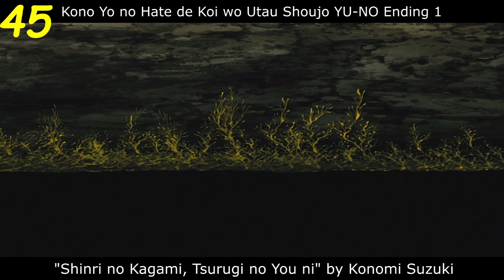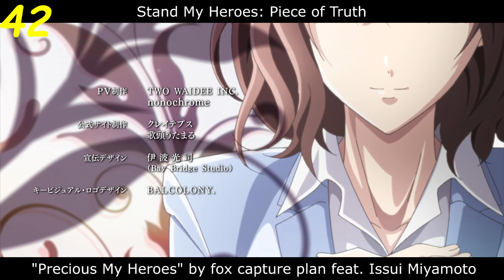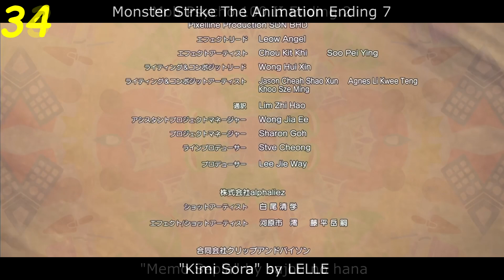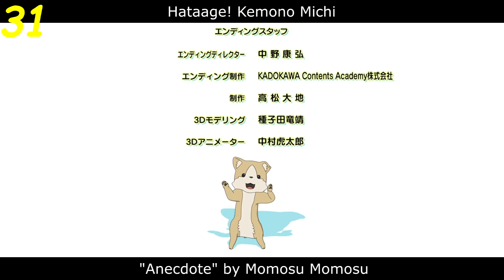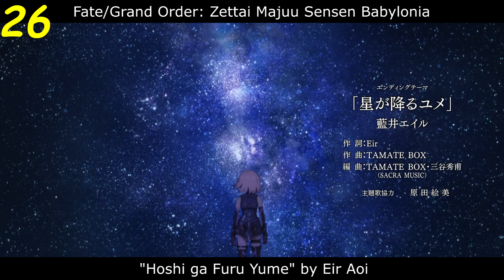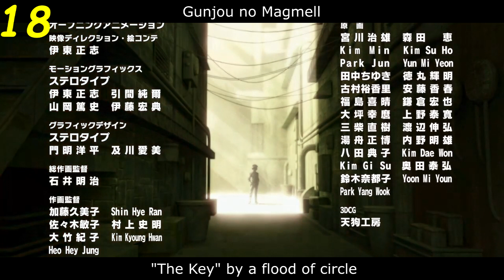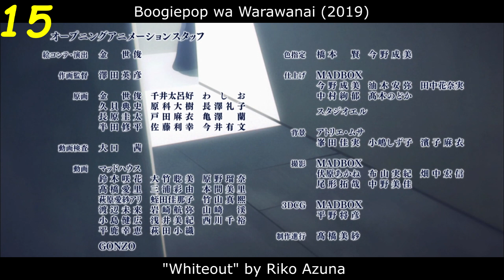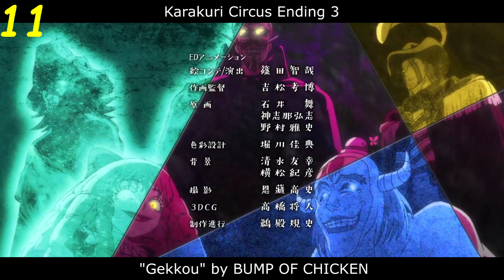My Top 50 Anime Ending Songs of 2019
Hello guys! This is pickaguard 2 here! In this video, I will showcase my top anime ending songs of 2019! :)

This year of Endings is just straight out crap to be very honest, not a lot of ending songs really stand out for this year in comparison to all time.. :/ Don't have any 10s at all for EDs this year...

And yea, this list is COMPLETELY my opinion and focused on the music of the song instead of animation and everything else...

Sorry that this list might trigger you or anything, but this is my opinion on the top anime ending songs of 2019, so I am right and you are wrong :'), ok jkjk, you are free to post your opinions in the comments section, and not fight it out by sending copyright strikes to me pls without warning please... Anyways, I'll see yall soon, with My Top Anime Opening Songs of 2019 ;)

Corrections:

Thumbnail: Fate/Grand Order: Zettai Majuu Sensen Babylonia

Next video(s): My Top Anime Opening Songs of 2019

Song list is not listed here just to refrain from any spoilers this time around, lol.